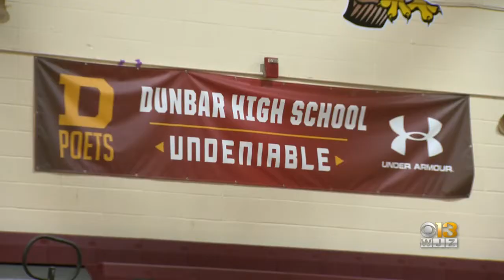Baltimore Basketball Legend Keith Booth Fired As Head Coach At Dunbar High School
Former Maryland Terrapin and Chicago Bulls forward Keith Booth was fired as head basketball coach of his alma mater at Paul Laurence Dunbar High School on Monday.